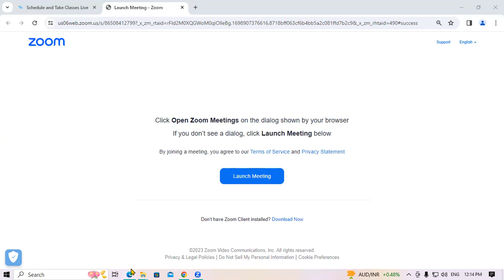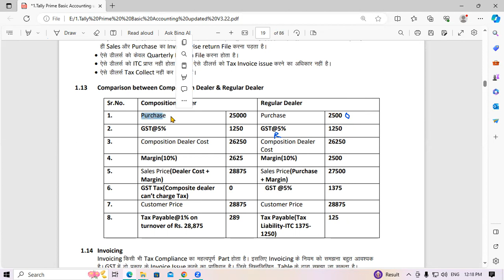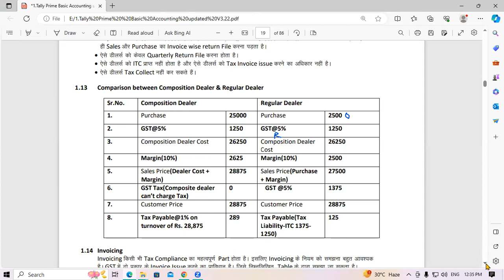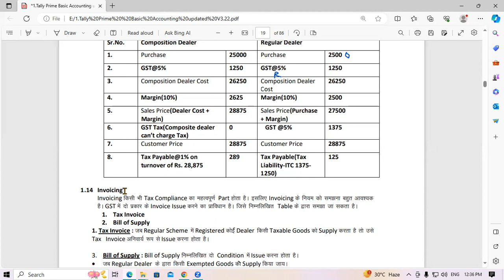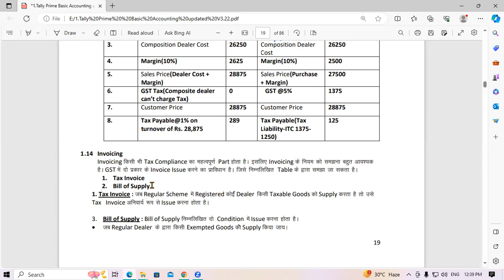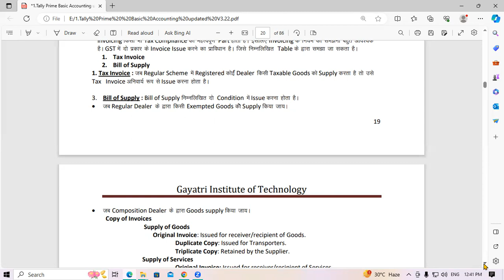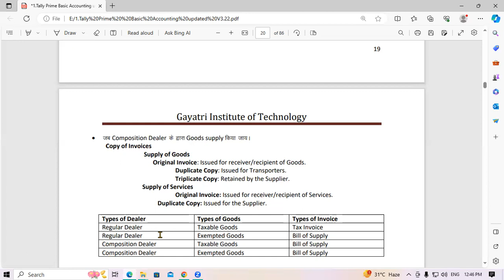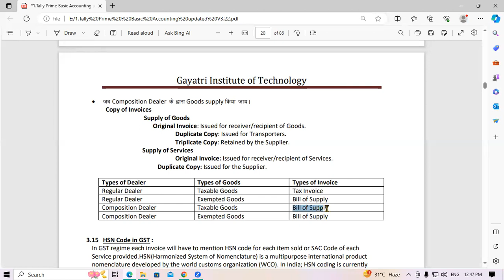About Regular Dealer & Composition Dealer in Tally Prime | GIT Education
About Regular Dealer & Composition Dealer in Tally Prime